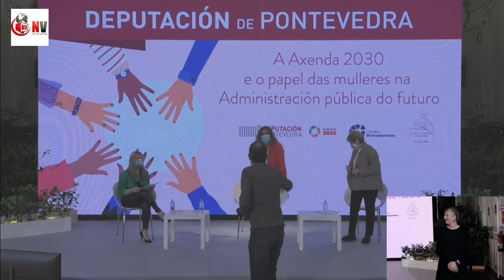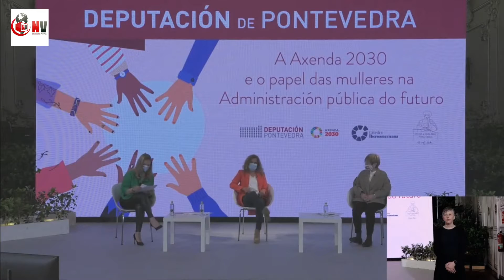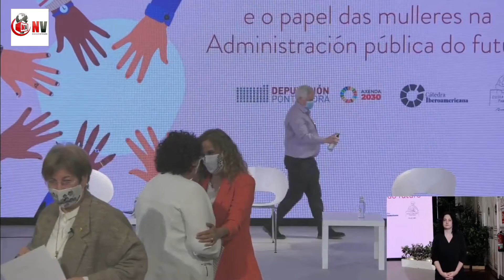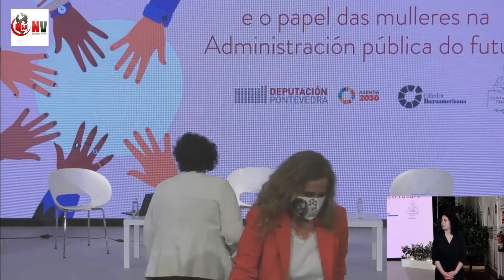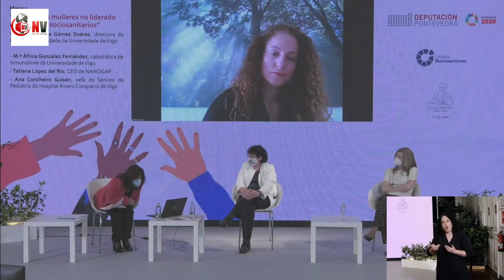A "imprescindible" voz das mulleres da Administración pública na implementación da Axenda 2030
22 abril 2021
"Se queremos un mundo mellor e dar cumprimento aos ODS que formula a ONU, que serán a salvagarda da humanidade, as mulleres temos que estar propoñendo, demandando, actuando e esixindo desde unha mirada propia". Con esta declaración de intencións, a presidenta da Deputación, Carmela Silva, xunto a María Cadaval, directora da Cátedra Iberoamericana da USC, e María Xosé Rodriguez Galdo, abriu este xoves a xornada da Escola de Igualdade María Vinyals sobre o papel das mulleres da Administración pública no liderado da Axenda 2030. A sesión, que terá unha segunda parte o vindeiro xoves, desenvolveuse de forma semipresencial e en liña desde o salón de plenos da Deputación cun auditorio virtual de máis de 300 persoas. Esta dobre xornada está organizada en colaboración coa Universidade de Santiago, e conta cunha vintena de expertas moi recoñecidas para reflexionar sobre a necesidade da voz das mulleres na consecución dos ODS desde a xestión pública en eidos como o socio-sanitario, a investigación, a educación pública, o liderado institucional, o urbanismo sostible e o mundo local.

Carmela Silva cualificou de "fundamental" que no marco da Escola María Vinayls, "que naceu como espazo de debate, creación de redes, de empoderamento, e visibilidade cara á igualdade, faláramos da Administración pública e coa mirada da Axenda 2030". A presidenta exemplificou o talento, a capacidade e a preparación "da metade da poboación" coas poñentes da xornada. "Teñen moito que aportar, son expertas, son o coñecemento e contan con ideas claras para que estes ODS sexan algo máis que un papel marabilloso sobre o que falar". Carmela Silva reivindicou que "estamos comprometidas coa Axenda 2030 e queremos estar presentes e dicir como hai que desenvolvela.2030 é mañá –advertiu– e moitos dos obxectivos non se van conseguir se partimos dos últimos datos que afirman que son necesarios aínda outros 100 anos para acadar a igualdade". Neste contexto, Carmela Silva reclamou que "a Administración pública ten que ter como obxectivo prioritario a loita polo ben común e non hai ben común se as mulleres estamos excluídas. Somos maioría, porque aprobamos maioritariamente as oposicións, pero nas direccións a presenza de mulleres é minoritaria". Tamén enxalzou o diferente modo de xestión das mulleres ao fronte das administracións, "abrindo as institucións ao coñecemento, á sociedade, á intelixencia que existe fóra dos despachos", e destacou que cando unha muller ocupa postos de dirección fai que con ela "cheguen todas as mulleres".

A directora da Cátedra da USC, María Cadaval, destacou que a Administración pública "non se pode permitir o luxo de perder a metade do talento" que aportan as mulleres, e lembrou que aínda que as estatísticas din que son maioría nos postos de traballo, "a realidade é que teñen presenza cativa nos niveis máis altos, nos que se toman as decisións, porque o mérito e a capacidade quedan acotados con teitos de cristal que moitas veces custa romper incluso máis que noutro tipo de actividades". Pola súa banda, a directora da Xornada, María Xosé Rodríguez Galdo, destacou a "participación continua das mulleres na historia, con papeis decisivos" no eido do desenvolvemento sostible, e a necesidade de "visibilizar que sempre estivo aí, e visibilizalo hoxe". Engadiu que "tralo "mazazo" da COVID-19, que ten cuestionado todo, é imprescindible impulsar o rol das mulleres nos cambios para o futuro"